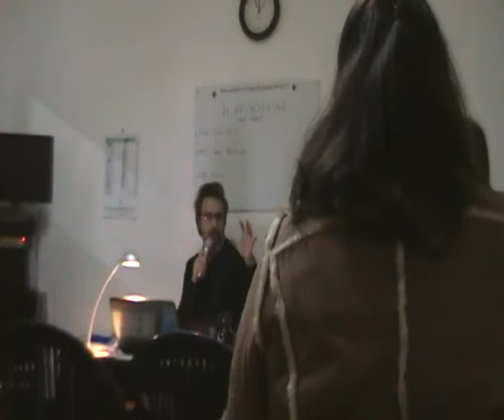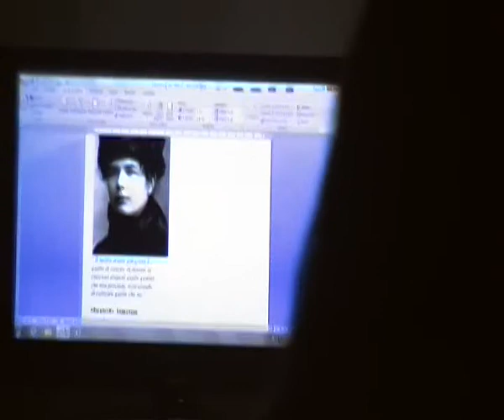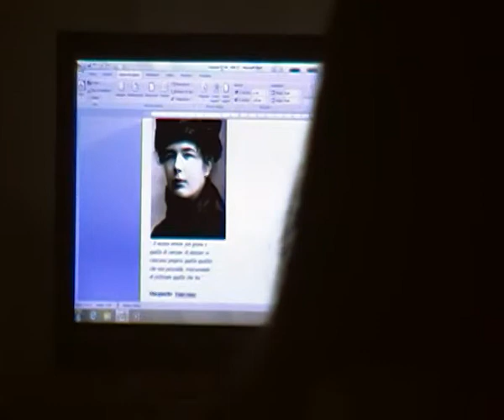COUNSELING - Definizione e Cenni Storici